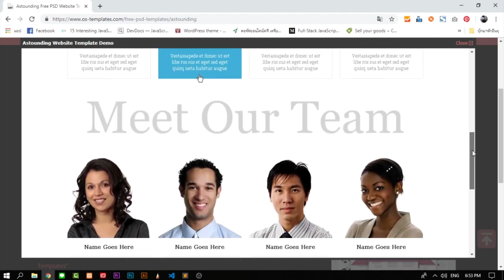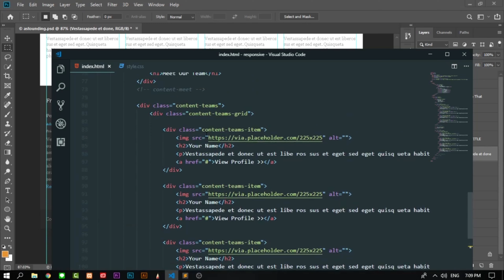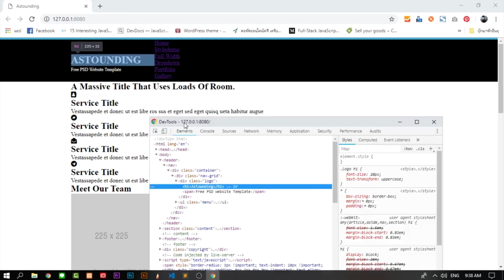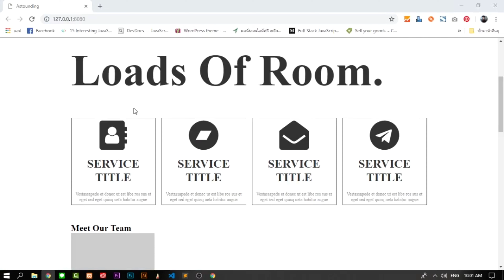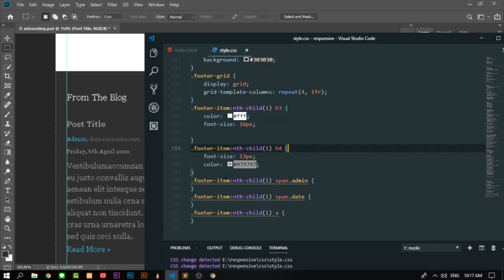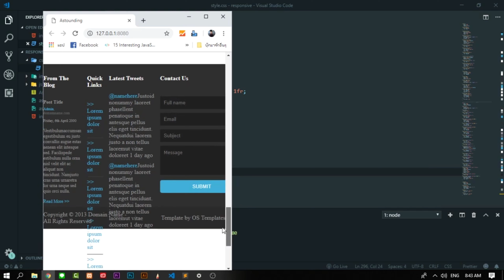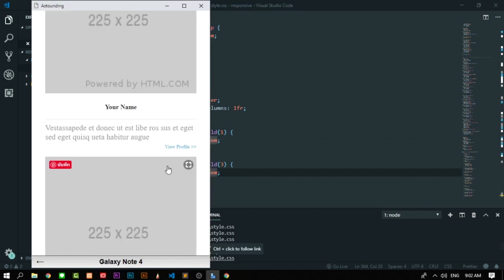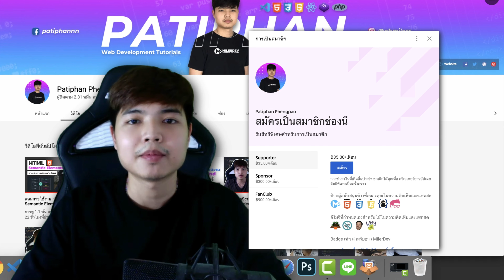เรียนรู้การสร้างเว็บ Responsive รองรับทุกขนาดหน้าจอด้วย CSS Grid [Re-upload] 👨‍💻💯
Timestamps
0:00 Intro
0:34 Part 1
27:10 Part 2
1:22:50 Part 3
1:55:23 Outro